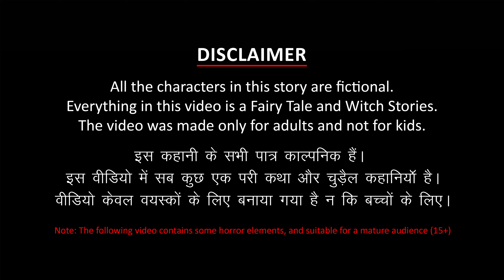चुड़ैल नागिन बेटी का जन्म | Chudail | Horror Stories | Horror Kahani | Kahaniyan | Chudail Ki Kahani